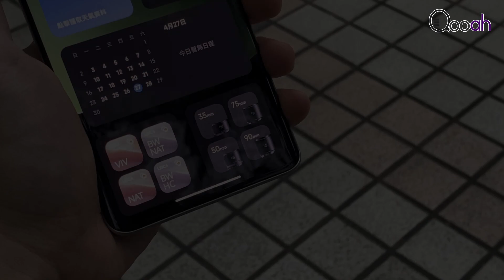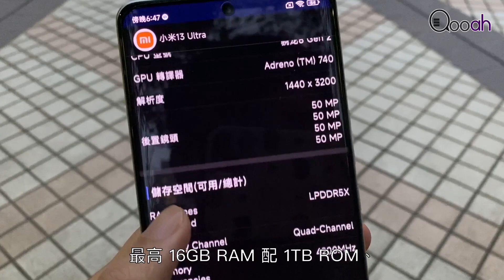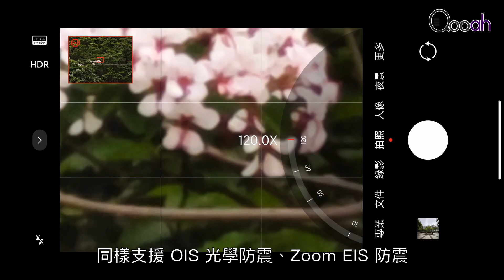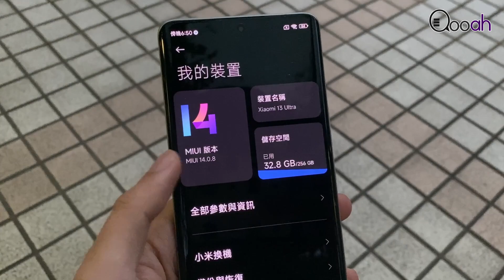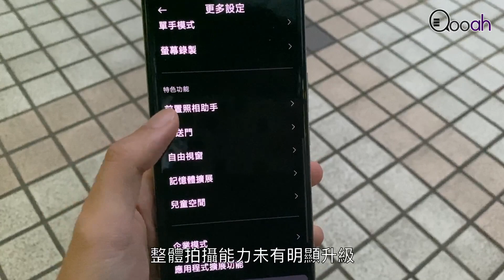小米13 Ultra 開箱測試：與小米13 Pro 差距多大？｜Qooah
小米已經宣佈會在香港限量開賣最新款旗艦機 小米13 Ultra，不過要米粉就要等到 6月份才推出，如果等不及的話，就可以考慮一下透過水貨入手，與 小米13 Pro 相比，用上了可變式光圈設計及長焦鏡頭，如果說他是一部手機，他其實更像一部相機，外界對 小米13 Ultra 拍攝能力吹到上天，馬上為大家試一試。